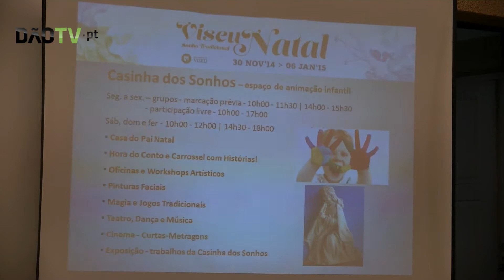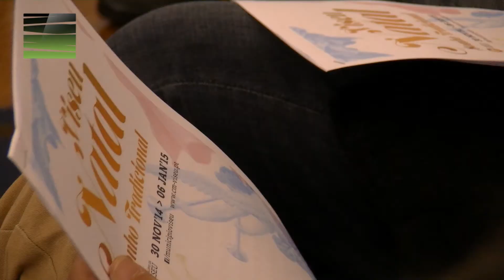Viseu - «Viseu Natal, Sonho tradicional» com 35 dias de puro espírito natalício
O Natal está à porta e a Câmara Municipal de Viseu promove de 30 de Novembro a 6 de Janeiro  várias iniciativas que pretendem envolver toda a população. Viseu Natal, Sonho tradicional é o nome do projecto que reúne ao longo de 35 dias mais de 50 iniciativas com mais de 550 horas de animação infantil programada, em 8 espaços diferentes, e mais de 3000 crianças já inscritas.
Agendados estão também 40 concertos de Natal, Ano Novo e Reis e serão instaladas mais de 275 mil luzes e 200 peças decorativas com desenhos natalícios. Para além da iluminação colocada em 25 ruas, praças, largos e jardins da cidade, serão ainda criados três jardins de Natal no centro histórico.
As freguesias não vão ficar de fora da programação, estando a ser formada "uma rota de presépios em Viseu que fará um périplo por todas localidades do concelho. A programação inclui também galas de solidariedade, um mercado de rua solidário e a comemoração do Dia Internacional da Pessoas com Deficiência.
Também a passagem de ano será assinalada no Adro da Sé com o espectáculo "Águas Dançantes". A programação deste ano está orçada em cem mil euros sendo 50% patrocinado pelo Montepio Geral.